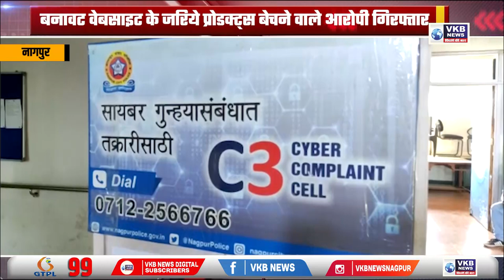नागपुर - बनावट वेबसाइट के जरिये प्रोडक्ट्स बेचने वाले आरोपी गिरफ्तार